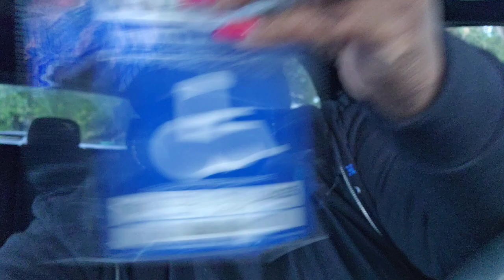My thoughts about Homecoming | Dabosslady76cs